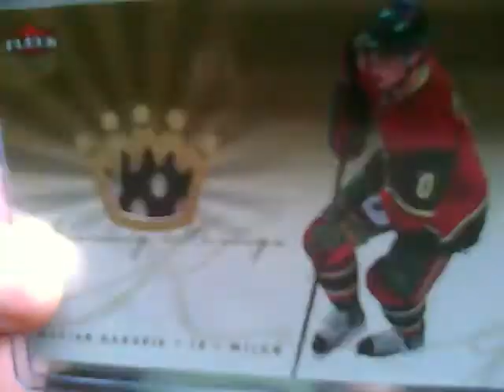Submit Video Response for a FREE raffle spot!!! Watch video for details!